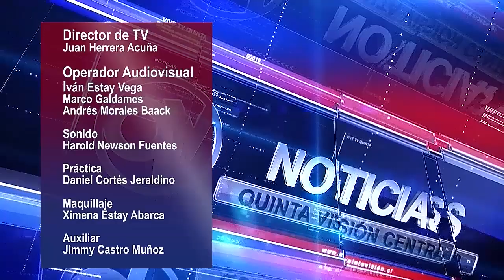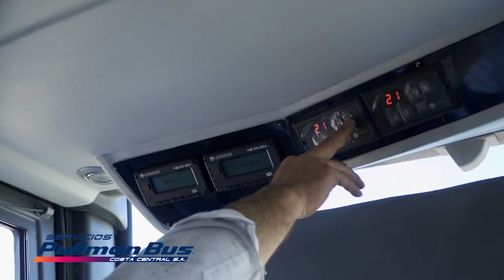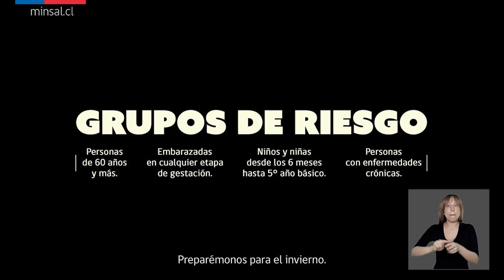QV Noticias 22 marzo 2024